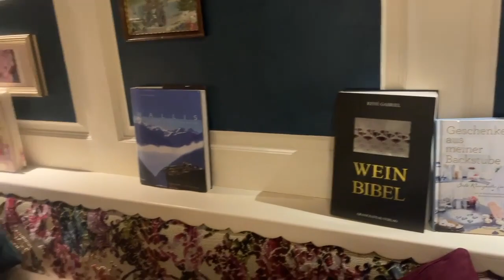Vlog ~ come skiing with us and a Q&A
Join us on a ski trip!

We're here spending half term in Zermatt, Switzerland at the foot of the magnificent Matterhorn! Having the most amazing trip and enjoying the slopes, great food and wine and most importantly, some absolutely invaluable family time.

Sigh should be a travel agent, he has planned the lot and every single element has gone so smoothly. After a cancelled Christmas trip to my brother's in Austria, we transferred the flights to Geneva and just thought let's do it! It's Coco's birthday and our 15 year wedding anniversary soon, so we just booked it to all celebrate together as a family.

Skiing makes me feel alive, I've skied since I was 4 years old and it has such a huge place in my heart. I'm sensible of course due to my knee, but I don't think you should let these things stop you entirely if you can help it! I'm really lucky that I can still do them, so I (sensibly) make the most of it whilst I still can.

Come along with us as we take to the slopes! I also take a little time to answer some of your questions sent over via Instagram, thank you so much for popping those across. If you'd like to know any more info do just ask!

Timestamps:
00:00 Vlog ~ come skiing with us and a Q&A
00:59 our arrival at the hotel
06:00 Coco’s birthday supper
06:46 let’s hit the slopes
08:36 the end of our first day
09:28 a walk through Zermatt
09:38 Cheese Fondue
09:57 Mirko showing us the mountains
10:40 Sigh discussing nudity in spas
12:17 let’s ski
12:50 in the spa
16:27 Skiing Q&A
27:16 Go pro filming
28:09 thank you for watching and my batch cooking course starting 28th February